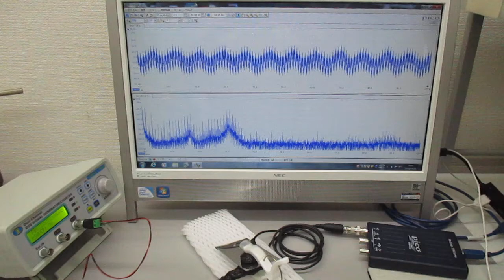オリジナル製品：超音波発振プローブを利用した超音波制御技術